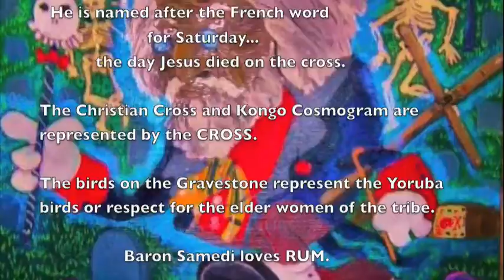Baron Samedi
Baron Samedi painted by Artist Timothy Barr Rowland in traditional oil paints. He painted this piece in 2008 while taking an African Art History class and becoming inspired by the Haitian primitive paintings about Baron Samedi.

Baron Samedi (Baron Saturday, also Baron Samdi, Bawon Samedi, or Bawon Sanmdi) is one of the loa of Haitian Vodou. Samedi is a loa of the dead, along with Baron's numerous other incarnations Baron Cimetière, Baron La Croix, and Baron Kriminel. He is usually depicted with a top hat, black tuxedo, dark glasses, and cotton plugs in the nostrils, as if to resemble a corpse dressed and prepared for burial in the Haitian style. He has a white, frequently skull-like face (or actually has a skull for a face) and speaks in a nasal voice. He is the head of the Guédé family of Loa, or an aspect of them, or possibly their spiritual father. His wife is the loa Maman Brigitte.

'Samedi' means 'Saturday' in French, representing the day Jesus Christ died on the cross.

Baron Samedi stands at the crossroads, where the souls of dead humans pass on their way to Guinee. He is a sexual loa, frequently represented by phallic symbols and he noted for disruption, obscenity, debauchery, and having a particular fondness for tobacco and rum. Additionally, he is the loa of sex and resurrection, and in the latter capacity he is often called upon for healing by those near or approaching death, as it is only Baron who can accept an individual into the realm of the dead. He is considered a wise judge, and a powerful magician.